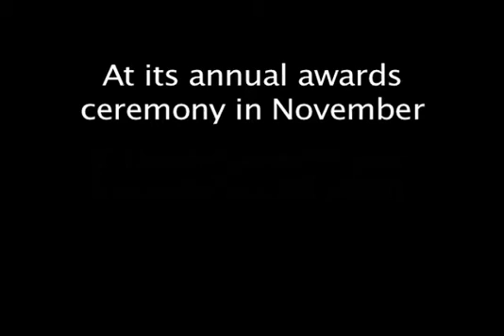Project Innovation Testimonial Video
Project Innovation endorsers comments and support captured on video!